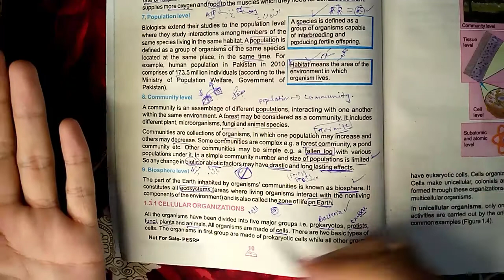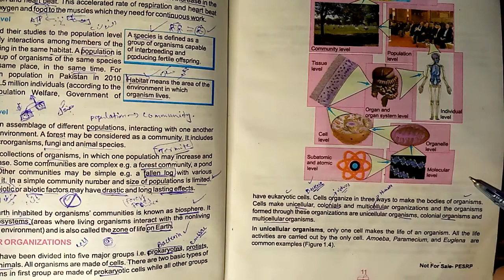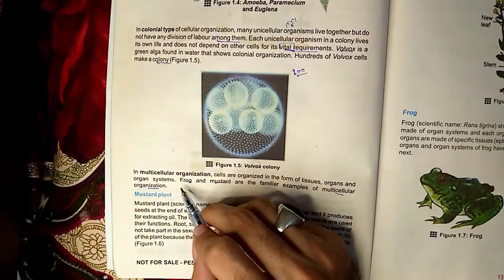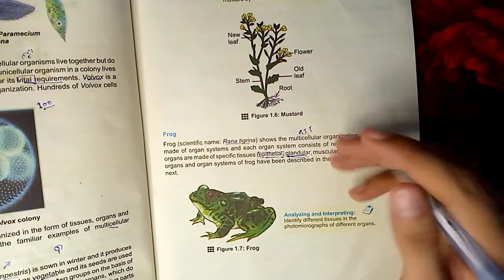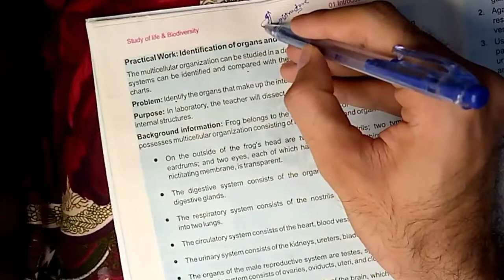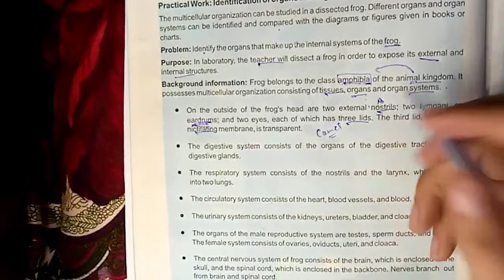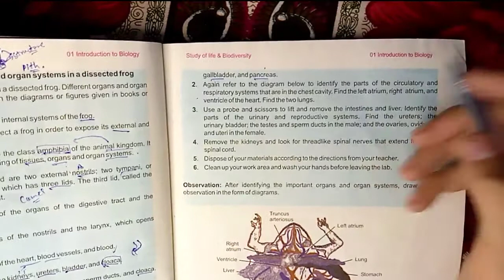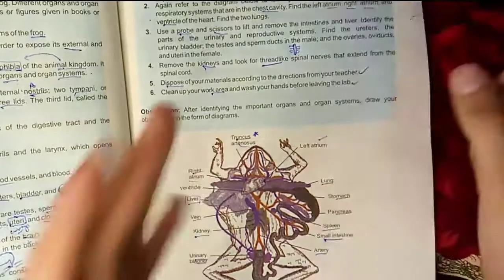Biology Chapter 1 Class 9 Part 5 | Cellular Organization | Practical Dissected Frog class 9 lecture.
In this video I will talk about the Cellular Organization.  How Organisms are Divided on the basis of the cell structure. And Dissection/ Dissected Frog Practical work of class 9.
We will cover the following points.
1) Prokaryotes.
2) Protists.
3) Fungi.
4) Animals.
5) Plants.
6) Mustard Plant (Brassica campestris )
7) Frog (Rana Tigrina )
9) Practical Work Identification of organs and organ systems in Dissected Frog.
soon I will also Upload Question and Answers of 9 class biology Chapter 1. Also I will upload notes of class 9 Biology. and Mcqs of Class 9 Biology Chapter 1.